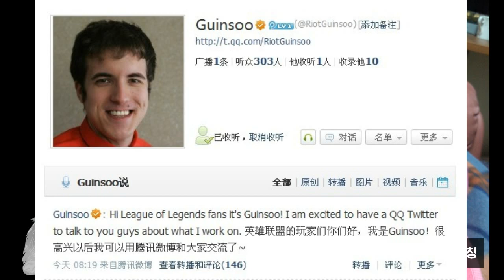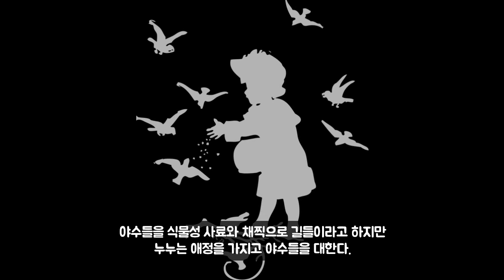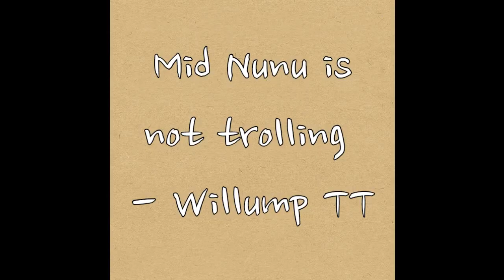LOL "누누"를 제작 스토리를 파헤쳐 보자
LOL의 누누의 제작 스토리 알아보기
누누 (Nunu)
257cm, 340kg
2009년 2월 21일, 프렐요드, 서포터